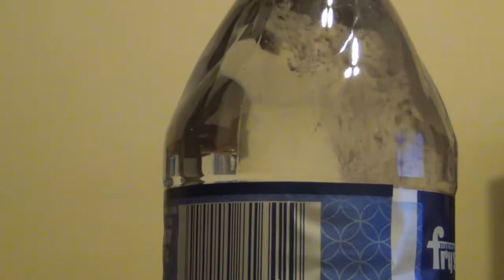[DFILMS] - 3 - Liquid BURP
Damn that tasted good